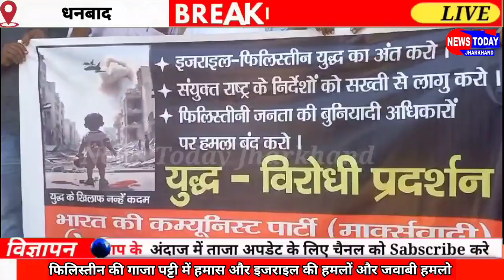फिलिस्तीन की गाजा पट्टी युद्ध मामले को लेकर धनबाद में युद्ध विरोधी प्रदर्शन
धनबाद।फिलिस्तीन की गाजा पट्टी में हमास और इजराइल की हमलों और जवाबी हमलो से काफी इंसानी जाने गई है। इस विनाशकारी युद्ध के खिलाफ सीपीआई(एम) और कई जनवादी संगठने आज युद्ध विरोधी प्रदर्शन कर रहे है। बतादे गाजा पट्टी पर हमले को समाप्त करें, सभी फिलिस्तीनी क्षेत्र के कब्जे को खाली करें, पूर्वी यरुशलम को अपनी राजधानी के रूप में एक स्वतंत्र और संप्रभु फिलिस्तीनी राज्य के साथ संयुक्त राष्ट्र द्वारा अनिवार्य दो राज्य समाधान की स्थापना सुनिश्चित करें। मांगों के साथ आज सीपीआई (एम) अर्थात माकपा जिला कमिटी धनबाद ने रंधीर वर्मा चौक पर प्रदर्शन किया। वहीं वक्ताओं ने कहा कि इस युद्ध को संयुक्त राष्ट्र मानवाधिकार प्रमुख ने इसे अंतरराष्ट्रीय कानून के अनुसार यूद्ध एक अपराध है।